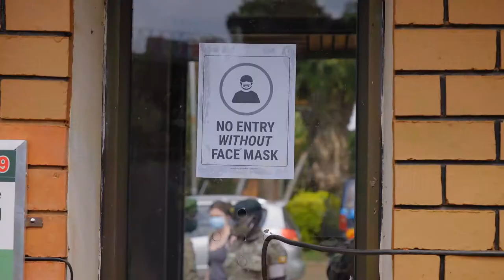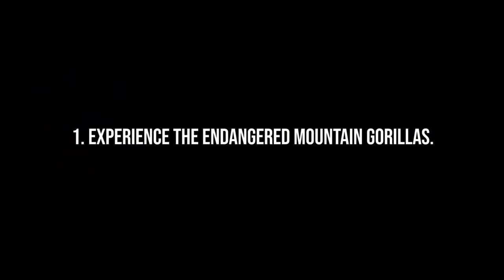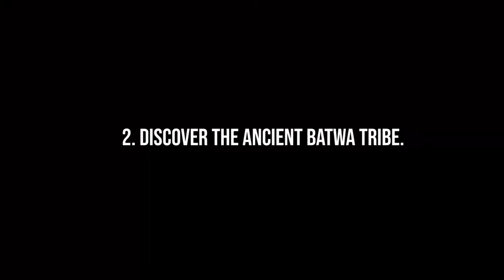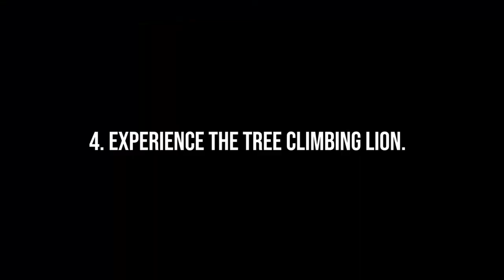Discover the Magic of Uganda: 5 Reasons Why You Should Pack Your Bags - Travel Video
Why should you visit Uganda? Uganda is one of only three countries in the world where you can see the critically endangered mountain gorilla in its natural habitat (only an estimated 900 remain). It is known as “the Pearl of Africa” because of its beauty, color, and abundance of birds, reptiles, insects, beasts, mammals, and vegetation. If you’re wondering where Uganda is, then worry no more.  Uganda is a landlocked country in eastern Africa, bordering South Sudan, Rwanda, Tanzania, and Kenya.